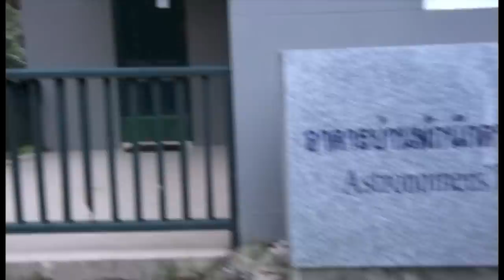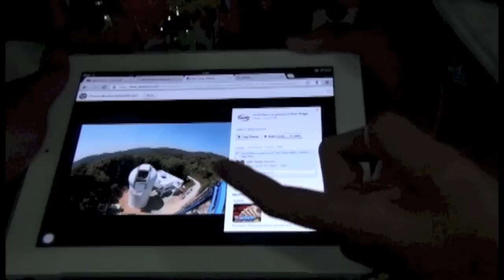"ดวงตาแห่งสยาม" ตอน พิชิตอินทนนท์ #1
ปฏิบัติการตามหา "ดวงตาแห่งสยาม"
เป็นเรื่องราวการผจญภัยตามความฝันของสองยุวทูตดาราศาสตร์
สตังค์และนัท พร้อมกับพ้องเพื่อน ฟิวส์และโนบิ
พวกเขาใฝ่ฝันที่จะเห็นวัตถุท้องฟ้าในห้วงอวกาศลึก
ที่ไม่มีทางเห็นได้ด้วยตาเปล่า กับตาจริงๆ ของตัวเอง
(ดังนั้นต้องหาเครื่องมือช่วย นั้นก็คือกล้องดีๆ สักตัวนั้นเอง)

พวกเขาเลยตัดสินใจออกเดินทางไปดอยอินทนนท์ จ. เชียงใหม่
ภูเขาที่สูงที่สุดในประเทศไทย ไม่ใช่เพื่อขึ้นไปให้ใกล้ดาวอีกนิด
แต่ที่นั้นมีสถาบันวิจัยดาราศาสตร์แห่งชาติ (NARIT) อยู่
พวกเขาเชื่อว่า ที่นั้นจะทำให้พวกเขาได้ทำฝันให้สำเร็จ!!

เนบิลลาและกาแล็กซี่ที่แสนมหัศจรรย์กำลังรอพวกเขาอยู่
เรื่องราวจะเป็นยังไง ติดตามชมกันได้คร้าบบบ ;)